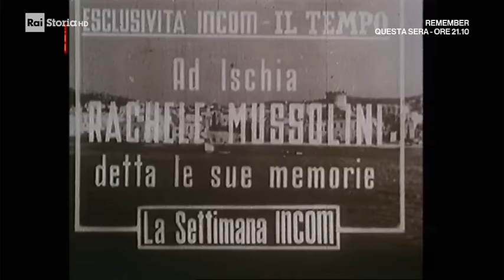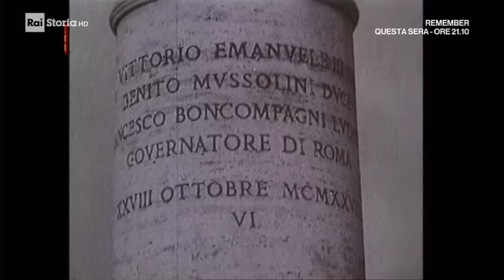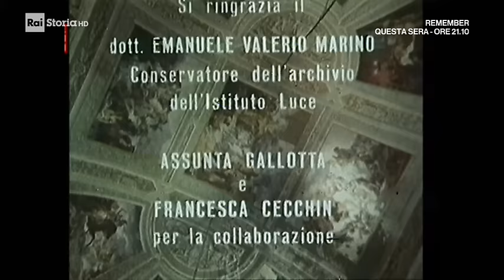Tutti gli uomini del Duce. Padre mio, amore mio - Edda Ciano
Documentario di Nicola Caracciolo (1982)